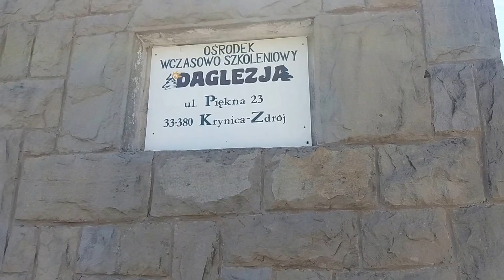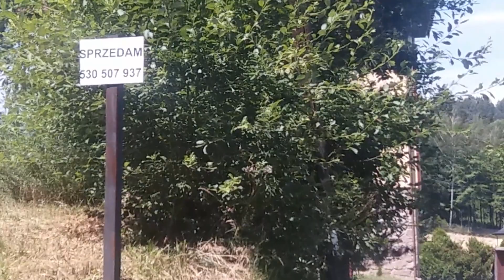Krynica Zdrój widok z góry Małopolska 12 lipca 2016 rok nowosądeckie Wtorek